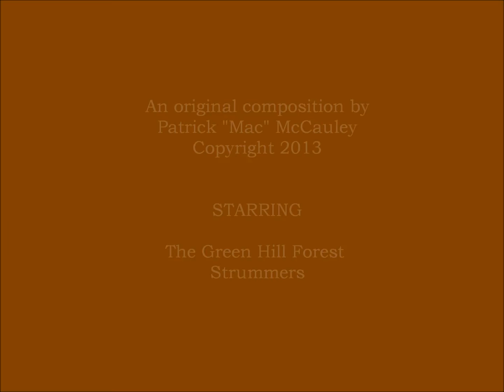"Mac's Island Song" Annie & Mac Old Time Music Moment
Happy Holidays to all our friends! Here's a little gift from us--original music from Mac in a video produced by Annie. (The "stars" of the video were created by various local craftspeople.)